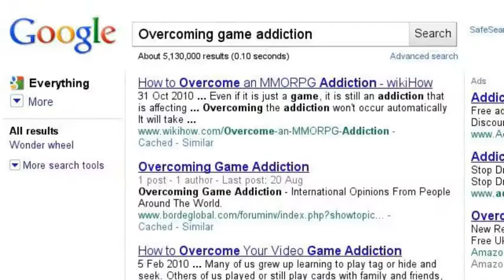We Rule Search Story